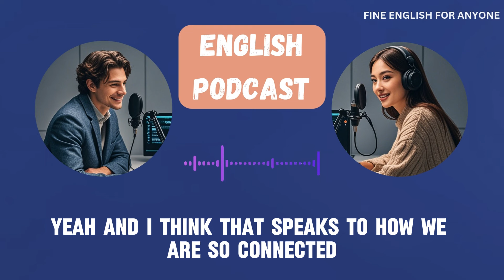Learn English With Podcast - Learn English Conversation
Ielts
English conversation